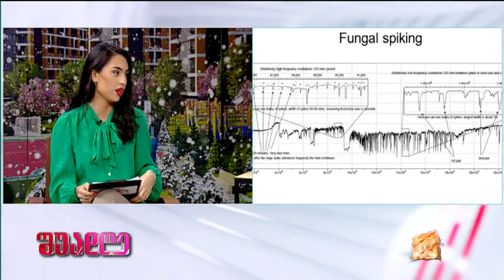2022 წლის უცნაური ამბები; შუადღე-2022.01.11